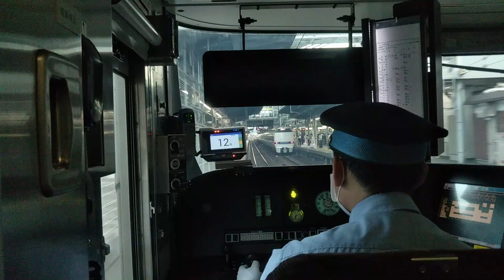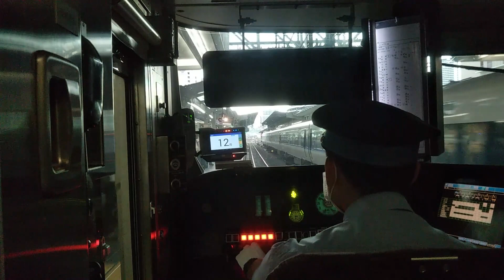八百長でミュージックホーン鳴らしまくってみた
僕が普段BVE5で使っているミュージックホーンの音源を使って、ミュージックホーンを鳴らしまくってみました。
よりリアルにするために、毎回音量を変え、鳴りそうだなぁというタイミングで鳴らしています。
元の音源が223系の高音質タイプなので、223系0番台や、2000番台のクモハ側などは本来とは違うものになっています